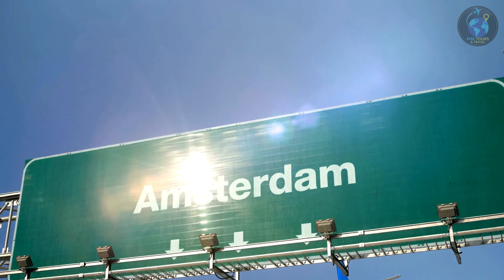Discover Amsterdam: Breathtaking Landscapes and Iconic Historical Landmarks 2024 | 4K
Welcome to our immersive tour of Amsterdam, where we uncover the city's stunning landscapes and rich history. Join us as we explore the charming canals, vibrant tulip fields, and world-famous museums that make Amsterdam a must-visit destination. From the historic Anne Frank House to the majestic Royal Palace, our video captures the essence of Amsterdam's cultural heritage and natural beauty.

Highlights include:
* A scenic boat tour through Amsterdam's iconic canals
* The mesmerizing beauty of Keukenhof Gardens in full bloom
* An in-depth look at the Rijksmuseum's art treasures
* The picturesque streets of the Jordaan neighborhood
* Biking through Vondelpark, Amsterdam's green oasis

Whether you're planning a trip or just dreaming of one, our video offers a captivating glimpse into the heart of Amsterdam.